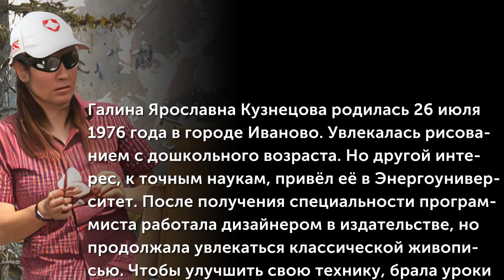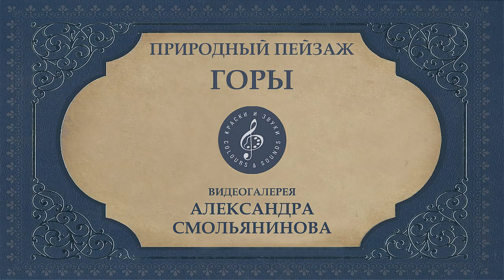Кузнецова Галина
Галина Ярославна Кузнецова родилась 26 июля 1976 года в городе Иваново. Увлекалась рисованием с дошкольного возраста. Но другой интерес, к точным наукам, привёл её в Энергоуниверситет. После получения специальности программиста работала дизайнером в издательстве, но продолжала увлекаться классической живописью. Чтобы улучшить свою технику, брала уроки у профессиональных художников.
Сайт художницы: kouznetsova.ch
(Музыкальное сопровождение: Klaus Schulze - "My Ty She")